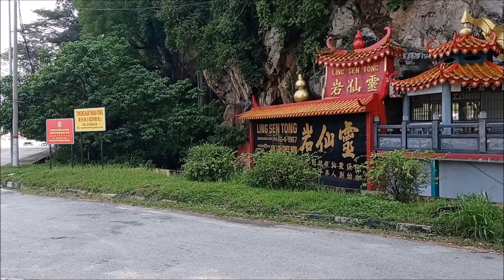Ling Sen Tong (Ipoh Cave Temples, Malaysia)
Ling Sen Tong (Ling Sen Tong Temple / 灵仙岩) is a beautiful Taoist cave temple located at the foot of a limestone hill in Ipoh, Perak. The name is literally translated as the Rock of Heavenly Spirits. Ling Sen Tong cave temple is located next to Nam Thean Tong and Sam Poh Tong just off Jalan Gopeng on the southern outskirts of Ipoh.

The main compound of the temple is adorned with many statues of various designs - there are various animals, deities, and other characters from the Chinese folklore. The garden in front is decorated with colourful statues of characters from Chinese mythology such as the Monkey King from the classic tale Journey to the West.